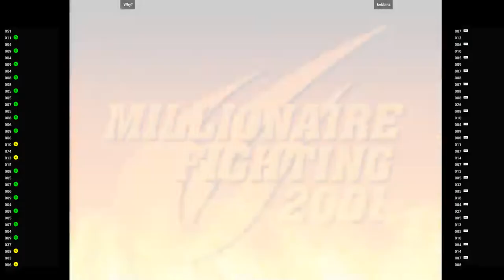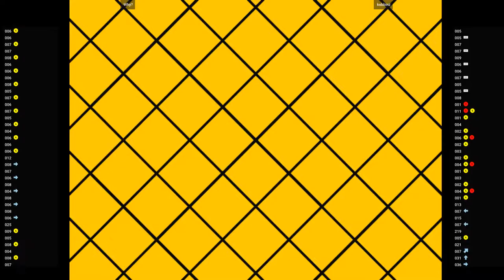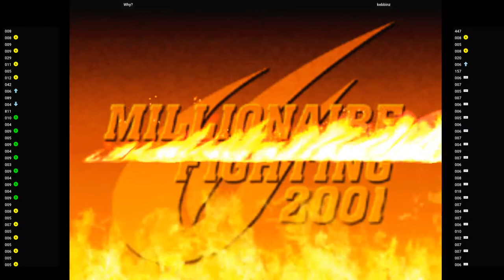CVS2 🕹 Why? VS kebbinz